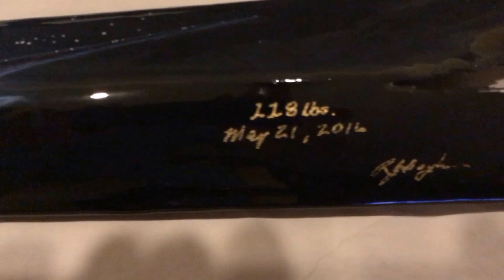Swordfish Bill Art